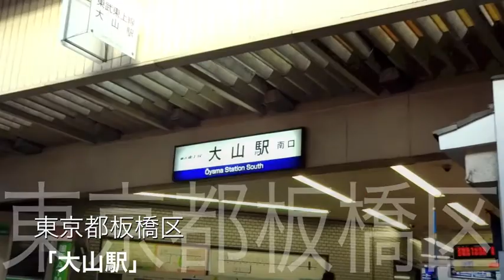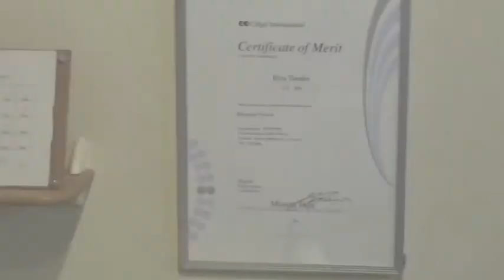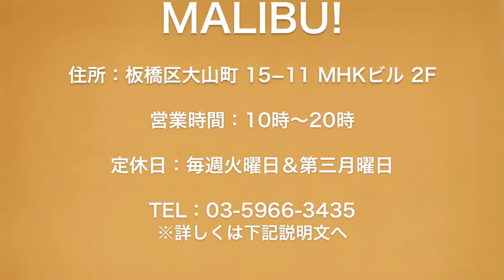板橋区 大山 美容院 MARIBU!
東京都 板橋区 大山駅、徒歩1分！
マンツーマンでアットホームな美容院！
美容院＆ネイルサロン「MARIBU！」(マリブ)
板橋区大山町15-11　ＭＨＫビル２Ｆ
毎週火曜日＆第３月曜日

ガラス張りの美容室？オシャレな美容室？
そんな美容院で、文句無しで満足な髪型に
仕上がったことありますか？

言いたい事が言えなくて、
ちょっと納得いかない感じで仕上がってしまう髪型。
カラーリング時の、ダサい髪型の時の周囲の視線。
色んな人が通り過ぎる、せわしない店内。

そんな経験ありませんか？

1人1人丁寧なカウンセリング。
落ち着いた雰囲気。
ゆったりとしながらのスタイリング。

マンツーマンだから言いたい事も言える！
本当に納得出来て、好きな髪型に出来る！
他にお客様がいないから、まわりを気にする必要もなし！

DVDプレーヤーも完備！喫煙もOK！

ネイルも出来ます！
JNAの資格を持ったネイリストさんがいるから、
カラー・パーマの待ち時間にネイルも出来ちゃう♪

アットホームで自由な空間「MARIBU！」
是非、ご来店下さいませ♪

マンツーマンでアットホームな美容室！